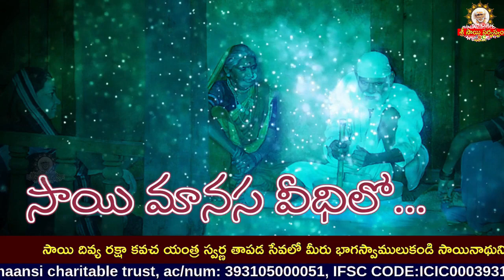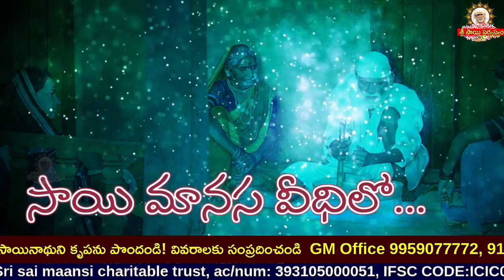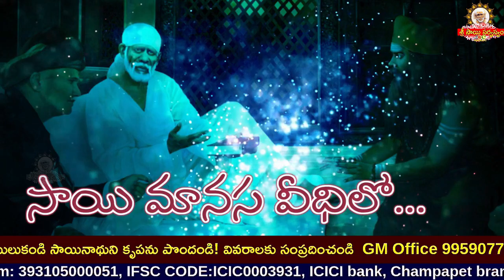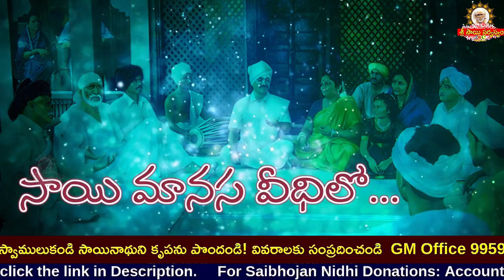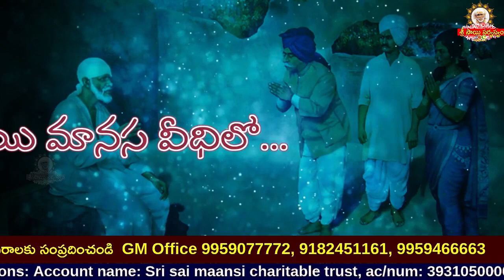Sai Manasa Vedhilo - 1119 I Shiridi Sai baba Life Story I సాయి మానస వీధిలో Sai Manasa Veedhilo today